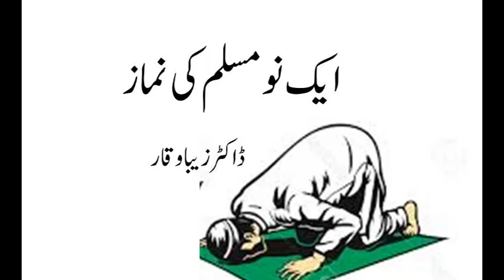Aik No Muslim Ki Namaz By Dr Zeba Waqar